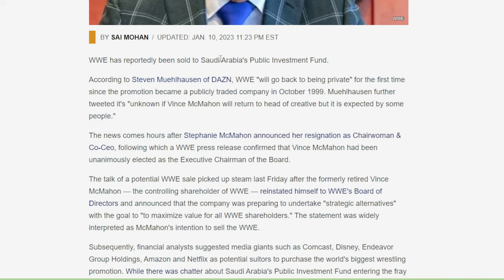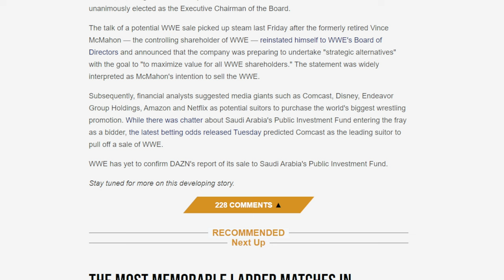DID VINCE SELL WWE TO SAUDI ARABIA’S PUBLIC INVESTMENT FUND